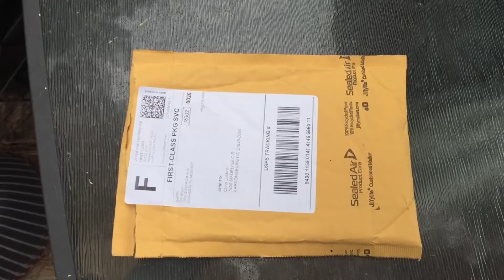Mail Call Nightrain Fpv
Thanks Mike awesome trade